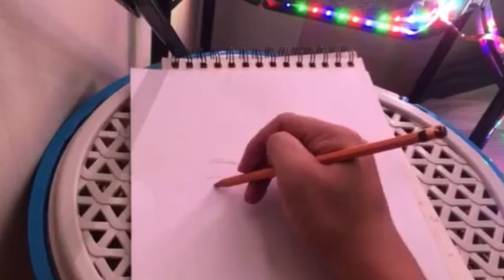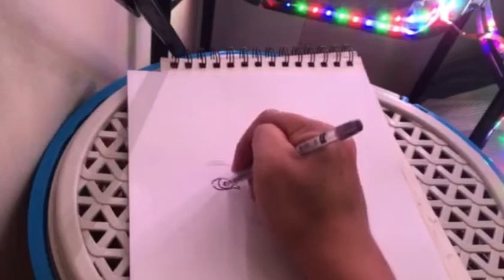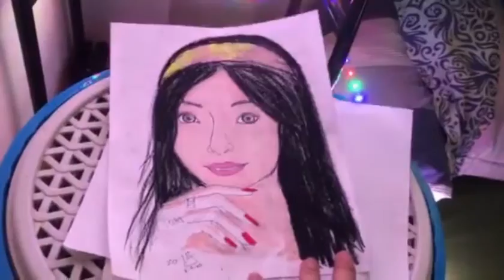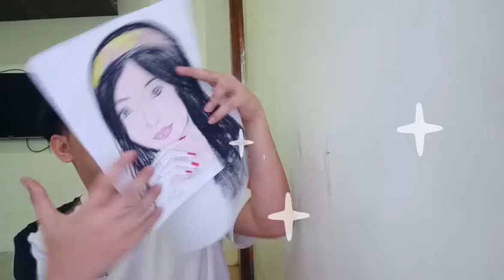DRAWING KO SI KRASss